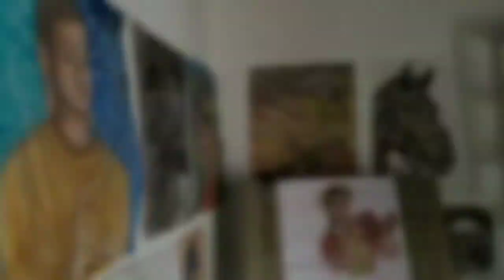nartaki painting by artist a.das